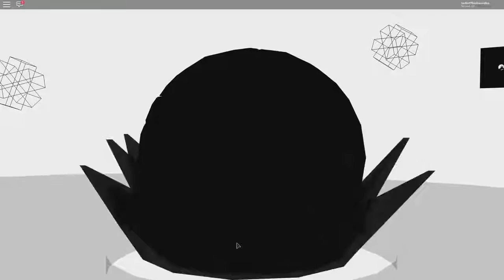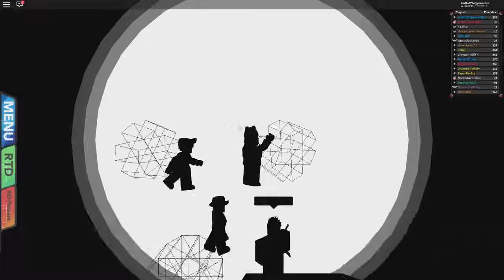THE 7TH GYM IS DARK TYPE Pokmon Brick Bronze 61 ROBLOX by thinknoodles